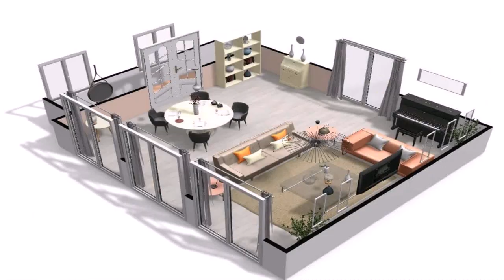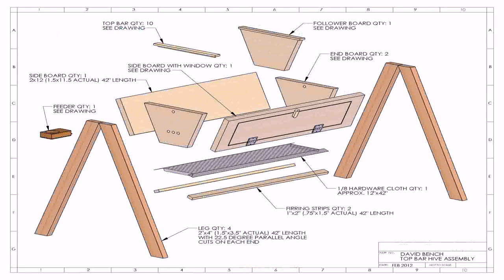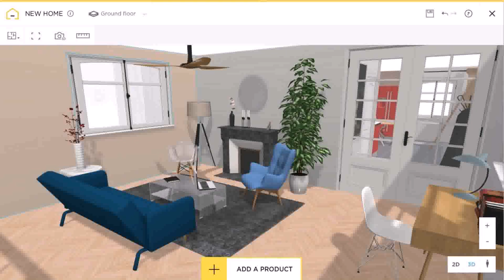House Plans With Actual Pictures Of The Inside (see description)